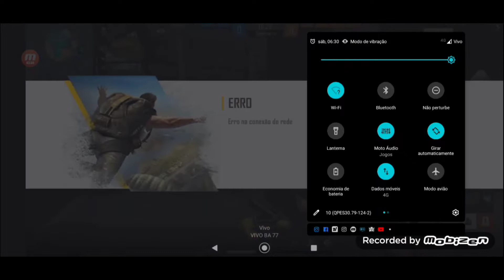BUG RÁPIDO PRA MELHORAR A SUA INTERNET